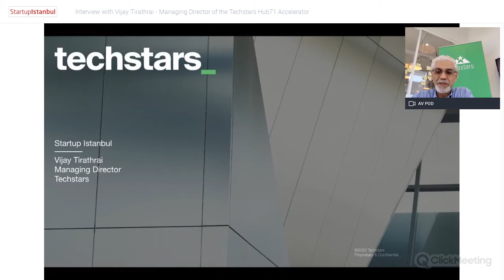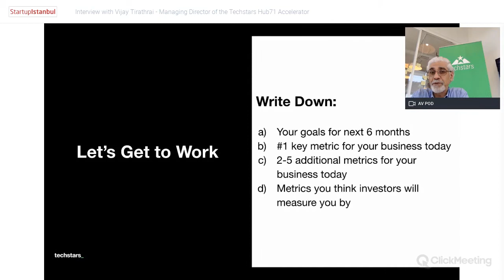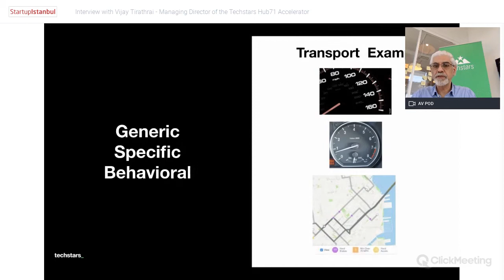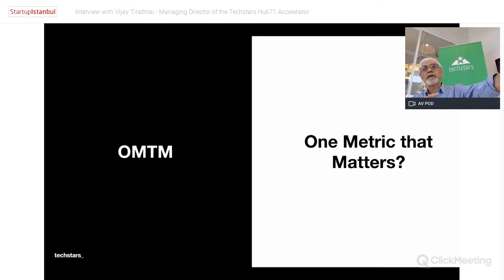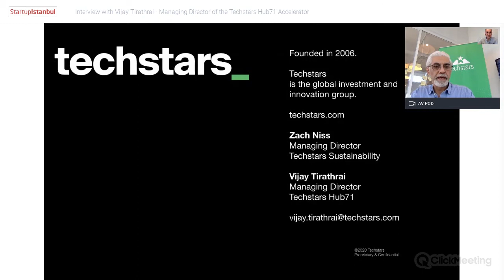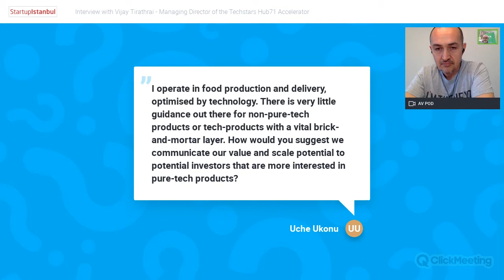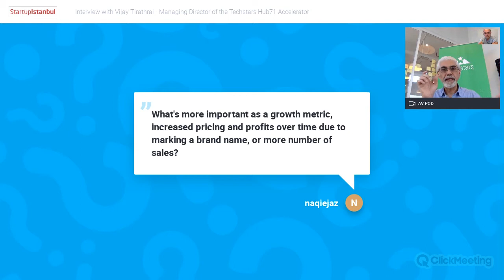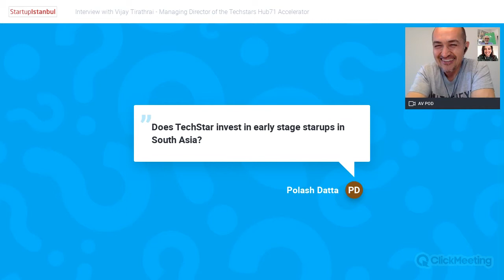Metrics that Drives Growth - Vijay Tirathrai - Managing Director of the Techstars Hub71 Accelerator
Vijay is the Managing Director at Techstars. Techstars is the worldwide network that supports entrepreneurs succeed with a network of over 10,000 mentors in 150 cities worldwide. Through its mentorship-driven accelerator programs Techstars has invested in 1,900+ start-ups at seed stage with a portfolio valuation estimated at $22Bn. vijay tirathrai

Formerly, Vijay was the Global CEO of the Entrepreneurs' Organization (EO) based in Washington D.C. At EO he led the growth of 16,000+ leading entrepreneurs with the combined revenue of$600Bn, through the expansion of a world class peer-to-peer network present in over 180 cities worldwide. As a serial entrepreneur, Vijay founded several start-ups including manufacturing of safety helmets, association management, event production and a venture fund. Early in his career he served in senior executive roles namely in fashion retail, clothing manufacturing and real estate development. Throughout his career, he has taken up leadership and boards roles on several non-profit entities, such as the Young President Organization (YPO International Board), Richmond University (U.K.), the 16th Kuala Lumpur Commonwealth Games and as International Chairman of the Young Entrepreneurs’ Organization. Now based in Abu Dhabi, Vijay has previously lived and worked in Dubai, Washington D.C, London, Kuala Lumpur, Singapore, and Hong Kong. He is proactive in supporting the entrepreneurial ecosystem as an investor and mentor. During his spare time he is passionately exploring world heritage sites.